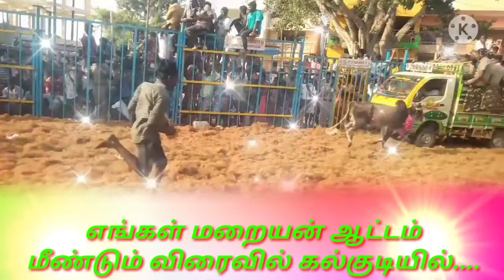Trichy jilla thayanur elango maraiyan